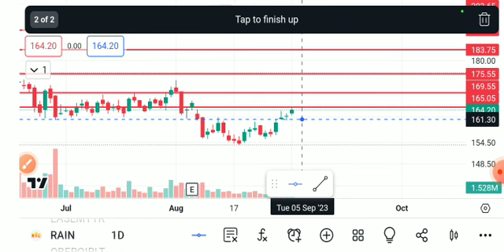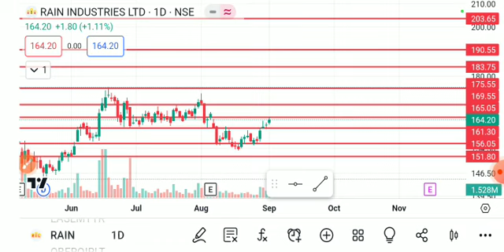rain industries share latest news today, rain industries share analysis, rain industriesshare target